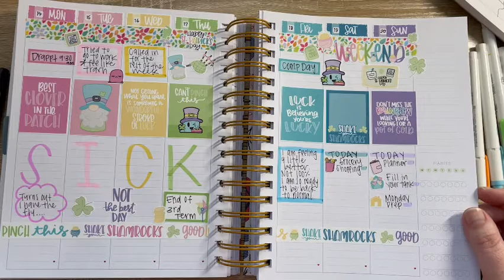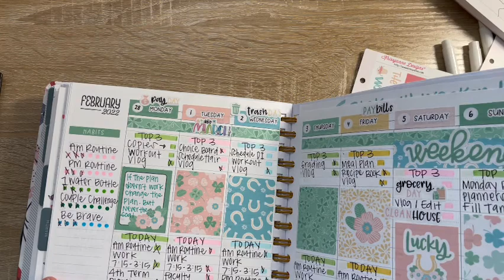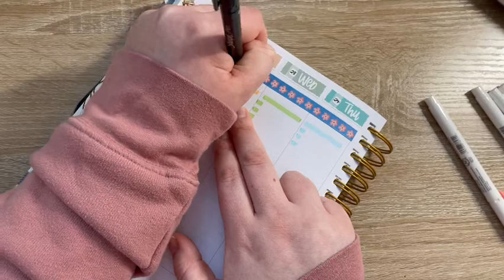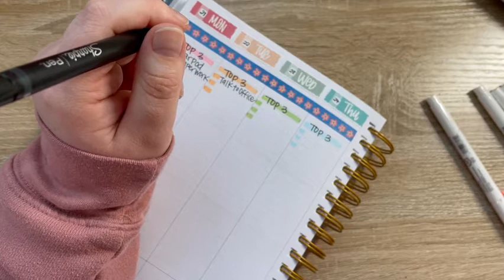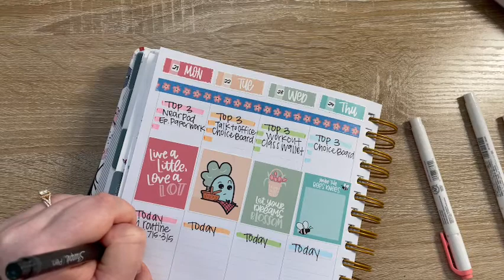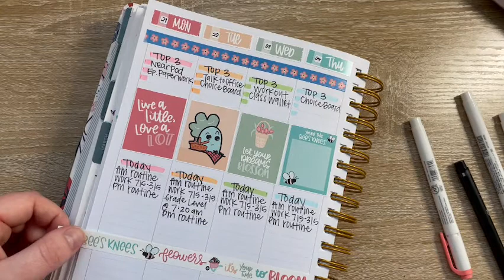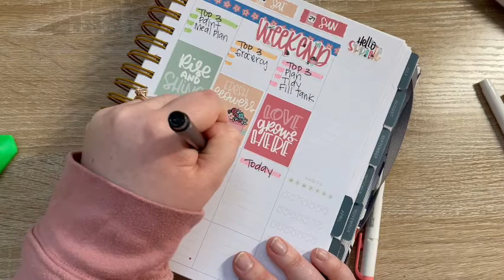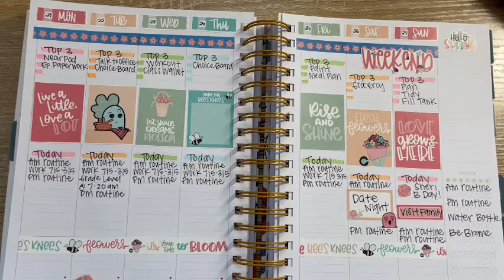Plan With Sami: Mar 21-27 in NEW MakseLife Planner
Hi everyone! In today’s video I will be planning the week of March 21-27 in my Makselife planner using Krissyanne Design stickers

Who am I?:
I am a twenty four year old figuring out my way through motherhood, teaching, and planning. My goal here is to be my authentic self and help others embrace who they are. Life is messy, but it is worth celebrating.